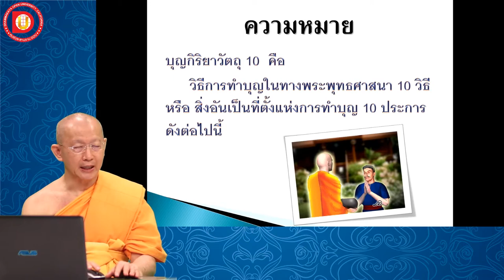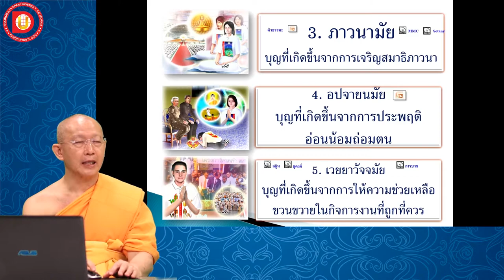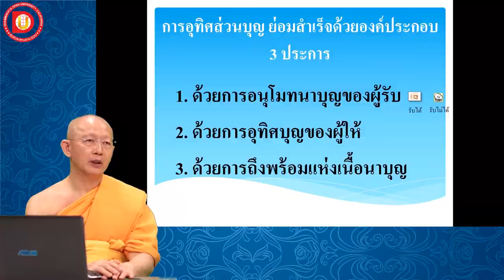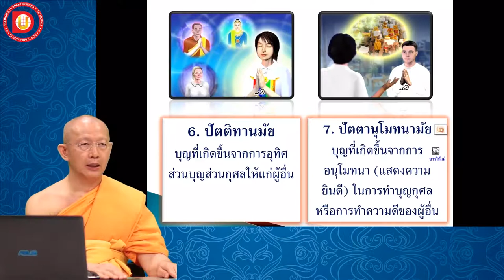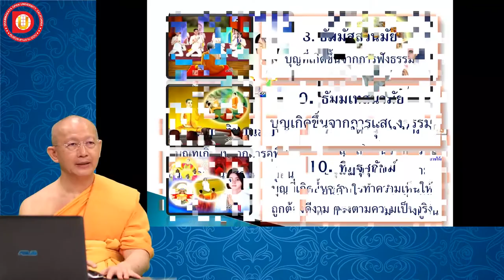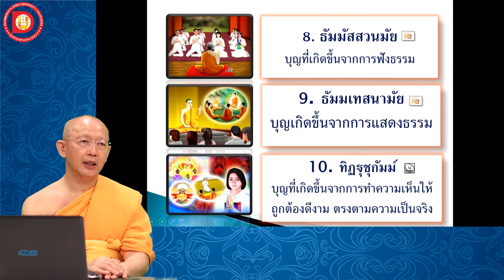EP.10 บทที่ 2 ข้อ 6 วิธีทำกรรมดี ทำให้บุญเกิด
บทที่ 2 ข้อ 6 วิธีทำกรรมดี ทำให้บุญเกิด